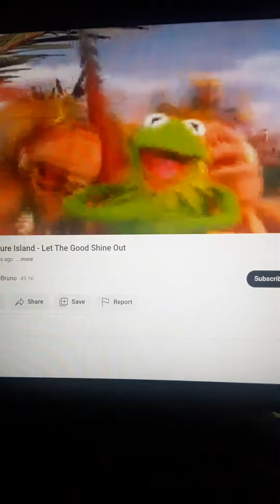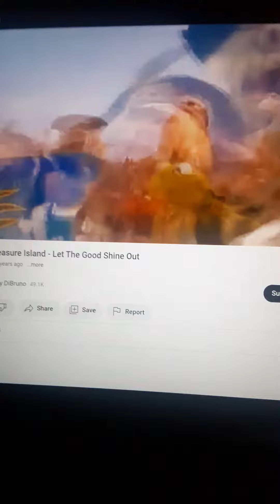Muppets Let The Good Shine Out